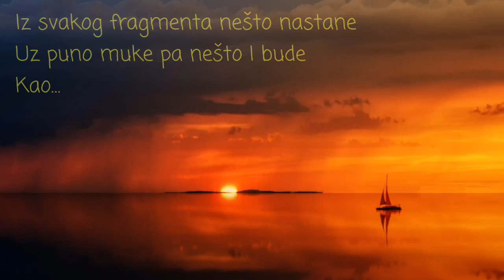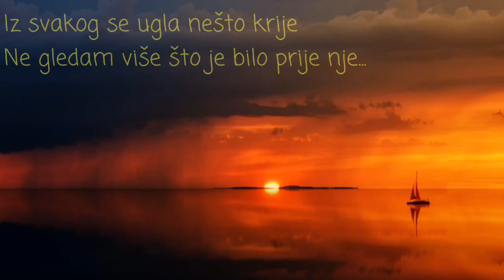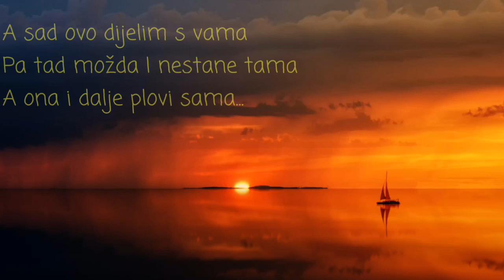Art Effect - Jedrilica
Denis Mitar - gitare
Antonio Žeravica - bass
Mirna Leopolda Vukorepa - vokal
Antonio Vuletić - klavijature
Mario Mamić - bubnjevi

Autor glazbe: Denis Mitar
Autor stihova: Vincent Šepić
Snimano : kolovoz - rujan 2020 HGU, Split
Mix i master: Mario Mamić
Fotografija: Johannes Plenio
Video animacija: Igor Anđelković

Članovi:
Denis Mitar - gitara
Antonio Žeravica - bass
Tonči Bratanić - bubnjevi